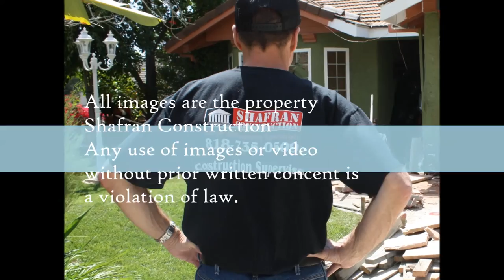Manhattan Beach Bathroom Remodel Specialists call Shafran 310 295 1960